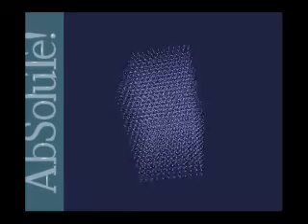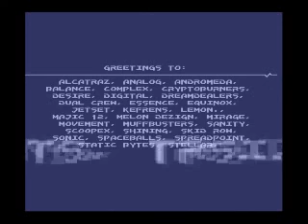Clairvoyance by Absolute! [amiga demo]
Clairvoyance by Absolute! for ECS Amigas, released in 1993.